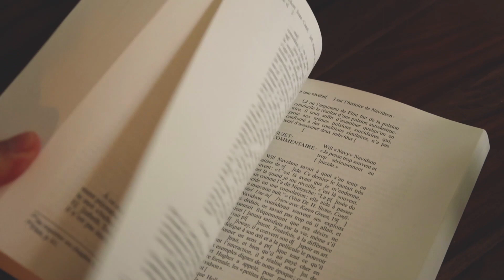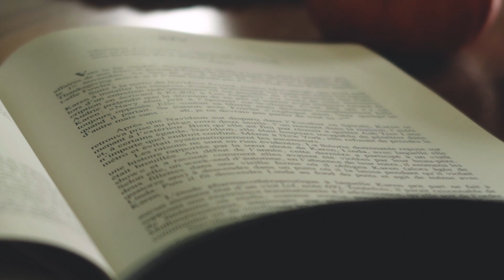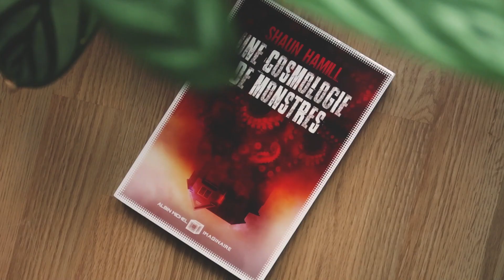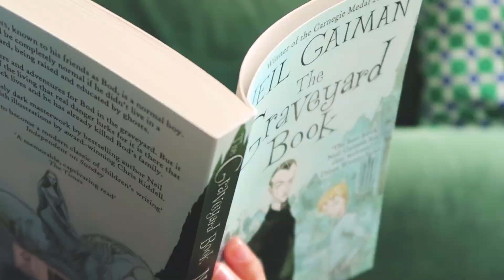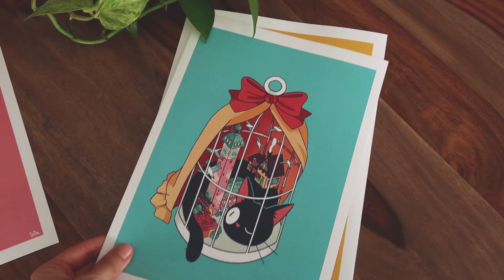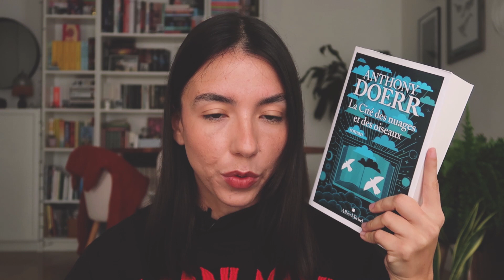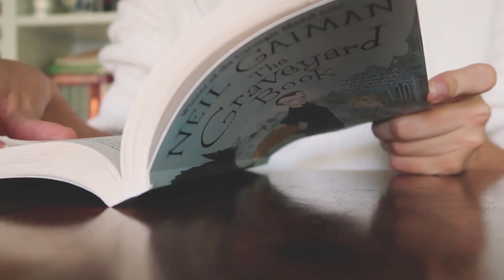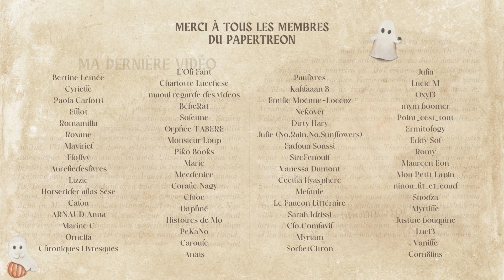vlog lecture automnal 🍂 | La Maison des feuilles, Neil Gaiman + so many more, pumpkin spice cake 🥧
Un bon vieux vlog full of autumn vibes, avec des lectures parfaites pour la saison, un bon gros gâteau, etc.

J'ai oublié de vous dire dans la vidéo que si vous voulez en savoir plus sur La Maison des feuilles, je vous recommande GRANDEMENT d'aller voir la vidéo d'ALT 236. Les 10 premières minutes résument l'oeuvre bien mieux que je le fais et vous donneront certainement plus envie de découvrir cet OVNI ! Ne poussez pas plus loin cependant à moins de vouloir une analyse complète du livre, et donc, des spoils 🤓

(Le son est un peu chelou, j'ai un micro depuis peu qui n'était pas bien réglé, mais tout se résout à la fin de la vidéo (lol !) désoléééée)

🔗 // LES LIENS

+ La chaîne de @Corn8lius

⌛ // TIMECODES

00:00 | Intro
01:29 | Currently reading : La Maison des feuilles
06:32 | Let the vlog begin
11:54 | The Graveyard Book
13:06 | Unboxings
17:00 | Update sur quatre lectures récentes
26:13 | Autumn & pumpkin spice cake
28:30 | New book
31:20 | The Graveyard Book : update
33:23 | J'ai terminé La Maison des feuilles...
39:48 | Outro

+ La  Maison des feuilles, Mark Z. Danielewski, éditions Monsieur Toussaint Louverture
+ Une  Cosmologie de monstres, Shaun Hamill, éditions Albin Michel Imaginaire
+ The  Graveyard Book, Neil Gaiman, éditions Bloomsbury (V.F. : L'Etrange vie de Nobody Owens, éditions J'ai Lu)
+ Le Nez-Boussole d'Ulfänt Banderoz, Dan Simmons, éditions Robert Laffont
+ Cent Ans de solitude, Gabriel Garcia Marquez, éditions Seuil
+ Le Cauchemar d'Innsmouth, Gou Tanabe d'après Lovecraft, éditions Kioon
+ De la poussière à la chair, Ray Bradbury, éditions FolioSF
+ La Cité des nuages et des oiseaux, Anthony Doerr, éditions Albin Michel
+ Our Wives Under the Sea, Julia Armfield, éditions Picador (non traduit pour le moment)

🎧 // MUSIQUE

🦄 // QUI SUIS-JE ?